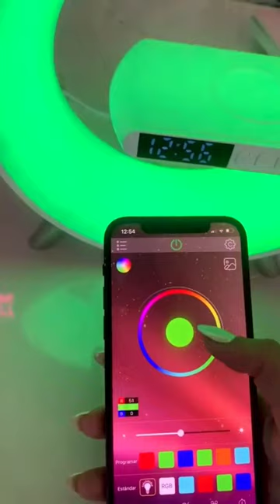watch lampshade decoration desgin toys charger room decoration phone music speaker fyp